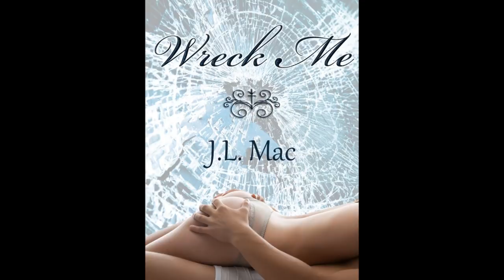Wreck Me Trailer (Rick Malambri & Ashley Greene) In HD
This is a fan made trailer for the book "Wreck Me".  J. L. Mac wrote this book about a couple named Damon and Josephine. It is a fantastic read and there will be another book with this couple coming out soon.  So keep a look out for it :)

Book Description:
Life can be cruel. People can be ruthless and evil. The world can be cold and uninviting. No one knows these things better than Josephine Geroux. By her own definition, she is a twenty-five year old "nobody with nothing," and she is content to stay that way. Growing up an orphan has made her tough and indifferent to the people around her until she meets a strangely familiar man with a face that haunts her for reasons she can't understand.

Despite the pain that will inevitably ensue, she makes it her mission to discover what parts of her tragic puzzle she is missing. On her journey to discovering why the she feels an alarming connection to an absolute stranger, her greatest fear is reawakening the demons and darkness from the past that will surely overtake her if she lets her guard down.

Little does Josephine know that the past should be the least of her worries. She is toying with a man who has already broken her heart once. She just doesn't realize it.
Although she makes it a point to avoid interactions with others, Josephine's life becomes entangled with the enigmatic stranger. Before she realizes it, she has given herself over to the one person who is close enough to wreck her.

If you would like to read this book, go here:

Here is the Author's FB fan page, she updates regularly with sneak peeks and upcoming events: